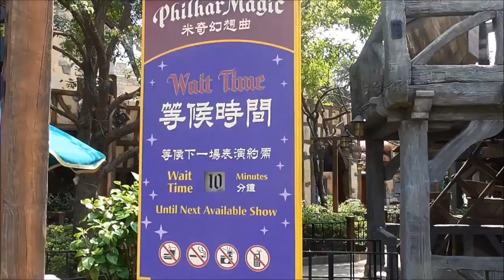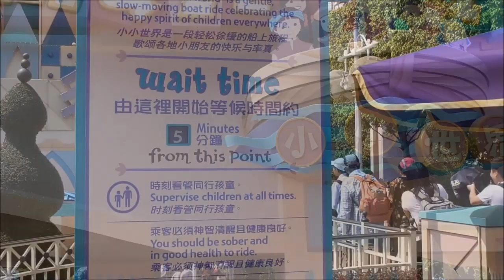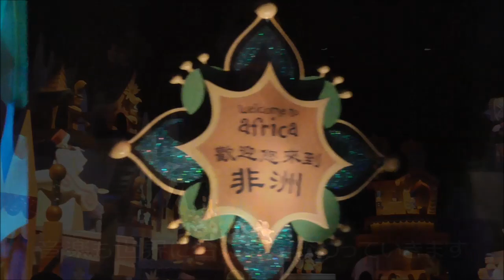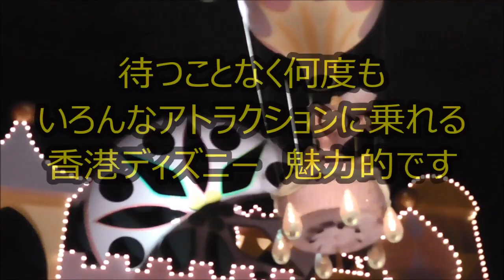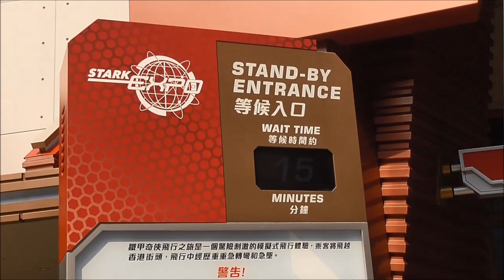大きなスモールワールド【香港ディズニー】2日目④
ここまで最大の待ち時間は、ジャングル・リバー・クルーズの２０分。今回はティーカップ、ミッキーのフィルハーマジック、It's a small world、ハイパースペースマウンテン、アイアンマンをお伝えします。香港ディズニーランドは待ち時間少なく、本当に天国です。